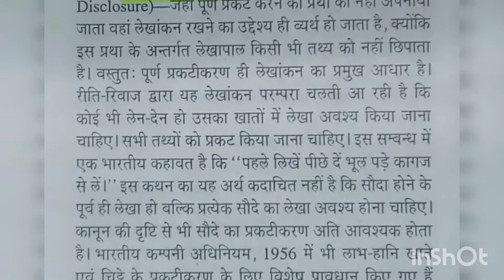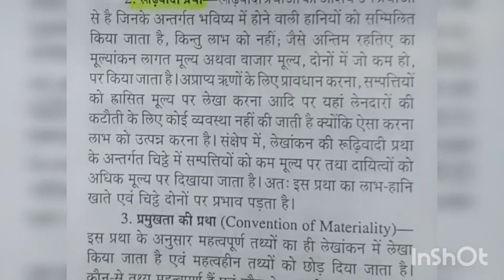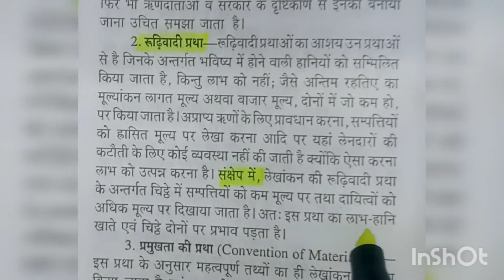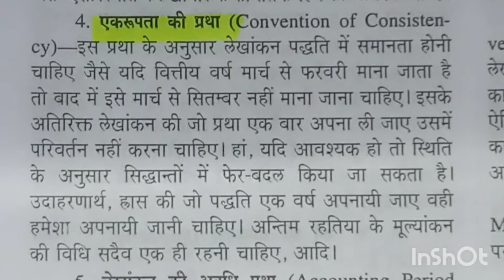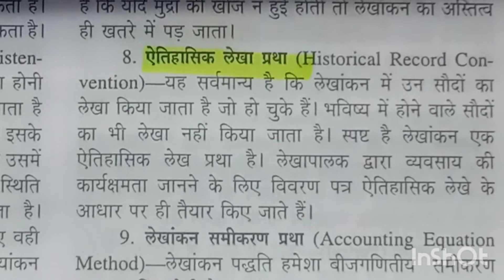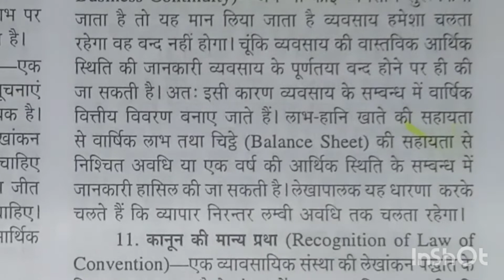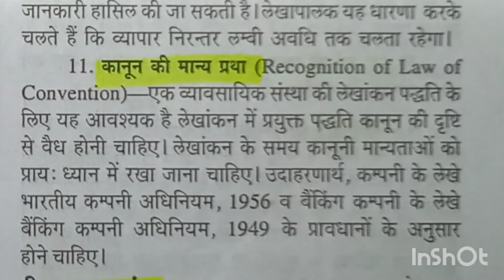up board class 11 accounts बहीखाता तथा लेखाशास्त्र chapter 3 लेखांकन की प्रथा part-2 theory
up board class 11 accounting theory
class 11 accounts theory
class 11 accounts chapter -3 theory
लेखांकन की प्रथा
lekhankan ki pratha
लेखांकन तथा लेखकर्म की प्रथा,
लेखांकन की प्रथाएँ।
लेखांकन की अवधारणाएं,
लेखांकन की महत्वपूर्ण परंपराएं (प्रथाएं),
लेखांकन सिद्धांत की परिभाषा,
लेखांकन की महत्वपूर्ण परंपराएं,
लेखांकन के सैद्धांतिक आधार,
लेखांकन सिद्धांत के प्रकार,
लेखांकन तथा लेखाकर्म की मान्यताये,
सामान्य लेखांकन सिद्धांत,
लेखाकन,लेखांकन के तत्व,
लेखांकन सिद्धांत अवधारणा व परम्परा के प्रकार,
लेखांकन के सिद्धांत,
लेखांकन परंपराएँ